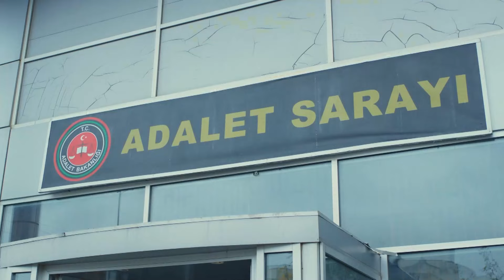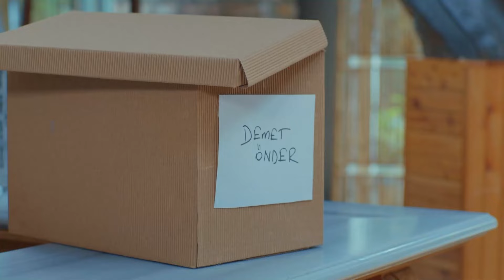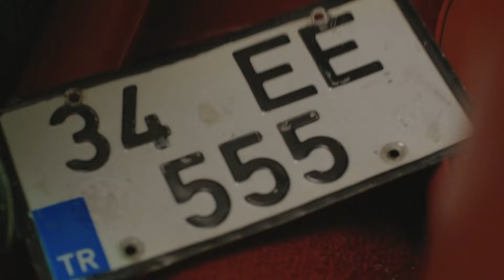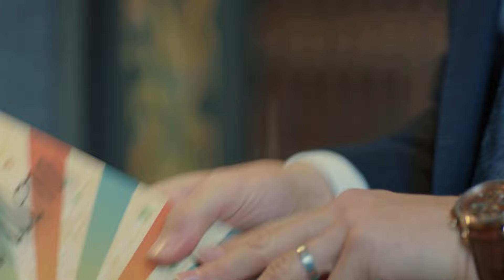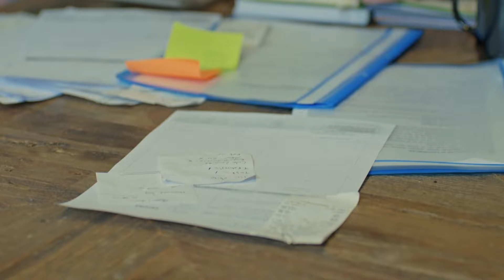Deniz y Asuman Se Escondieron De Los Hombres - Luna llena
Deniz y Asuman Se Escondieron De Los Hombres - ESTAMOS EN UN GRAN PROBLEMA

Producción: No Dokuz
Director: Cagri Bayrak
Guionista: Kuledibi Equipo De Guión - Aysen Gunsu Teker Fikret Bekler